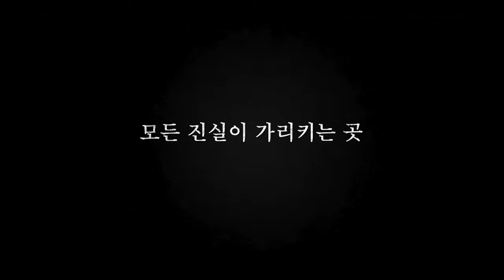Eredità sepolta (Miniserie sottotitolato) | Trailer in italiano | Netflix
Dopo la morte di uno zio sconosciuto, una donna eredita un cimitero e si ritrova al centro di una serie di omicidi e oscuri segreti.

Yoon Seo-ha è una docente che spera di ottenere una promozione a professoressa ordinaria presso la facoltà dove lavora. Alla morte di uno zio sconosciuto scopre di essere l'unica erede del cimitero di famiglia ed è costretta a fare i conti con il ricordo di un padre sparito dalla sua vita diversi anni prima. Nel frattempo il fratellastro Kim Young-ho pretende una parte dell'eredità e crea scompiglio al funerale, ma per Seo-ha lui è solo il figlio di un padre infedele che l'ha abbandonata, mentre l'eredità porta a galla un passato che lei avrebbe preferito dimenticare. Come se non bastasse, alcuni eventi sinistri la riempiono di inquietudine. Il detective Choi Sung-jun, impegnato a indagare su un omicidio, guidato dall'istinto e dallo strano comportamento degli abitanti del luogo capisce subito che il caso è più complicato del previsto, ma l'ispettore capo Park Sang-min non approva i suoi metodi e decide di sollevarlo dall'incarico. Anche l'indagine di Sang-min su Seo-ha, Young-ho e le altre persone legate al cimitero sembra raggiungere un vicolo cieco. Ben presto un nuovo omicidio sconvolge la cittadina.

Seo-ha è coinvolta in alcuni curiosi incidenti dopo aver ereditato il cimitero di famiglia.
Cosa si nasconde dietro a tutti questi eventi?

Eredità sepolta (Miniserie sottotitolato).
Trailer in italiano.
Netflix.

Premiere su Netflix il 19 gennaio 2024.

Thriller, Gialli e misteri, Coreano, Gialli e misteri TV, Serie TV crime, Drammi coreani tratti da webtoon, Thriller TV, Cupo, Suspense, Misteri, Famiglie disfunzionali, Coreano, Webtoon, Detective, Thriller, TV.
Yeon Sang-ho, Min Hong-nam, Hwang Eun-young, Kim Hyun-joo, Park Hee-soon, Park Byung-eun, Ryu Kyung-soo.

TV-MA. Per un pubblico adulto. Sconsigliato per i minori di 17 anni. Linguaggio forte, consumo di tabacco, violenza.